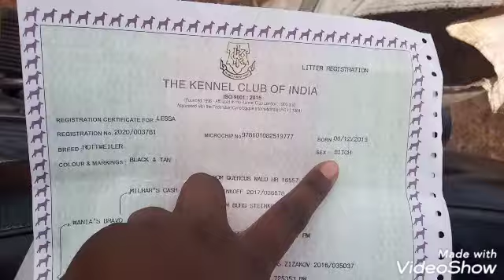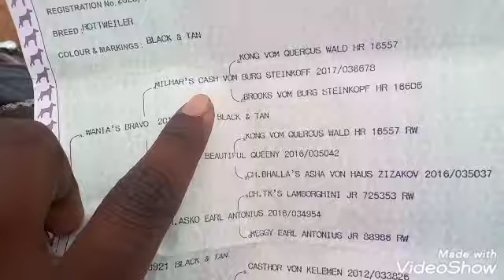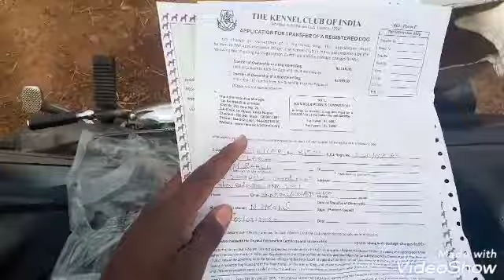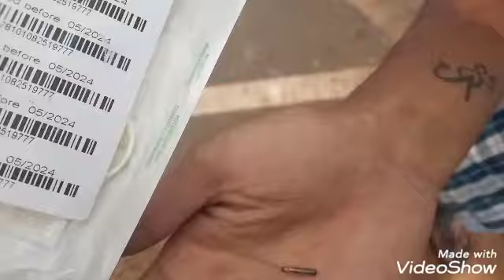All information about KCI certificate Telugu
Miniature Pinscher ( Kci reg)
Female 2.5 months
 Vaccine completed
Sire : Ind. Ch. Game player
 Dam : Ind. Ch. Yashbans affair with aim

 Available for show homes